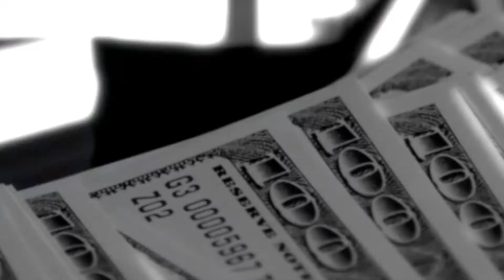Carter B Smith Director's Reel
Montage of recent projects directed by Carter B. Smith